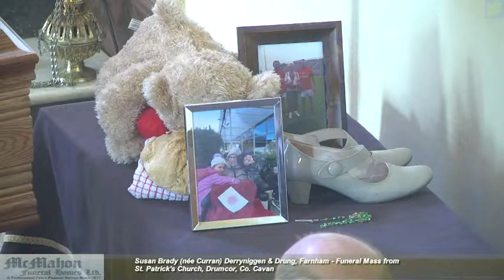Susan Brady (née Curran) Derryniggen & Drung, Farnham - Funeral Mass from St. Patrick's Church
Susan Brady (née Curran) Derryniggen & Drung, Farnham - Funeral Mass from St. Patrick's Church, Drumcor, Co. Cavan